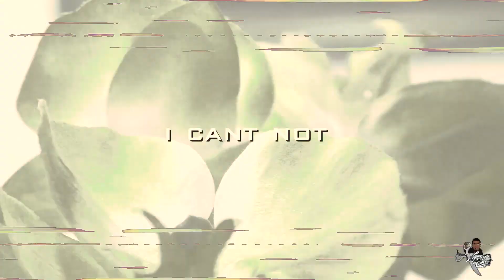Majuelz "I Can Not" (Lady Gwopper$ Juelz Nation) x Shot By @LyVe Cuttz